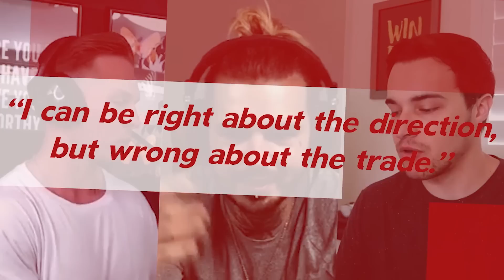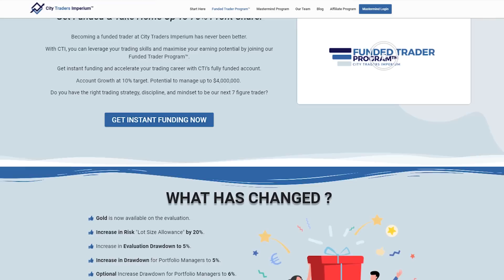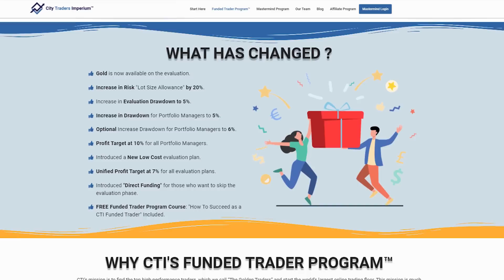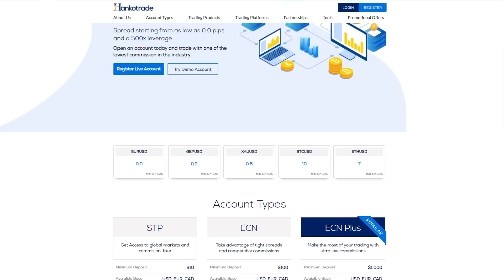The Mother Of Small Account Flips On Why She Ditched US30 w/ Stacey Pigmentation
- Click here for full interview + show notes

- CTI FUNDING ACCOUNT 𝟭𝟬𝟬% 𝗣𝗿𝗼𝗳𝗶𝘁 𝗦𝗵𝗮𝗿𝗲

Learn the "EASIEST & FASTEST" Way To Build Trading Robots

37:24 With trading, everybody trades something different. You all see the market differently.
47:57 Every experience that you have in the market, you note it down.
54:39 Never give up with trading. It takes time.